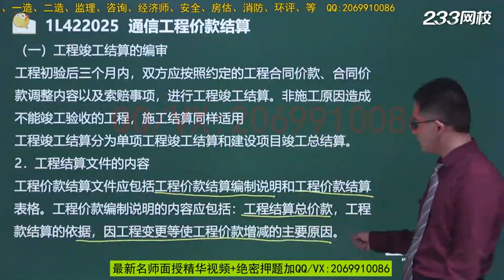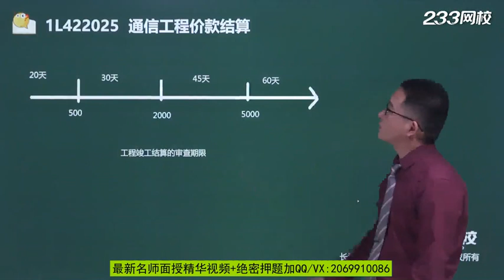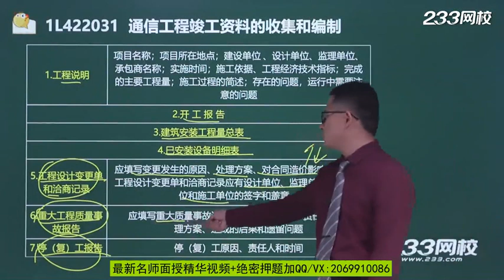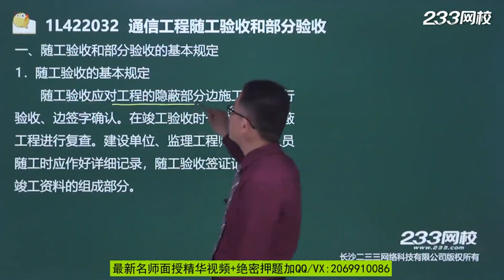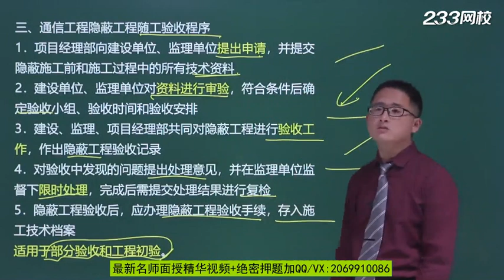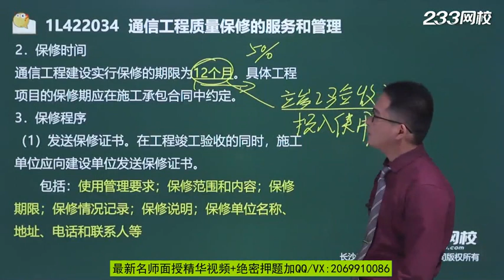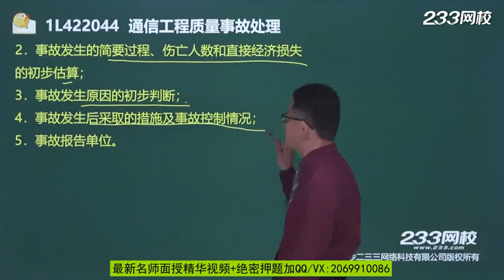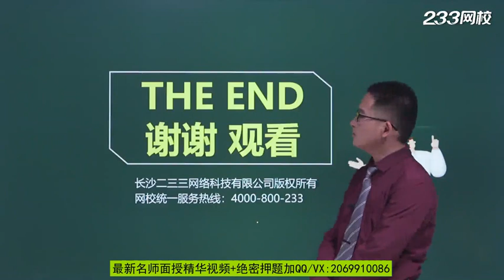42、19 概预算管理（二）、竣工验收、质量监督、监理